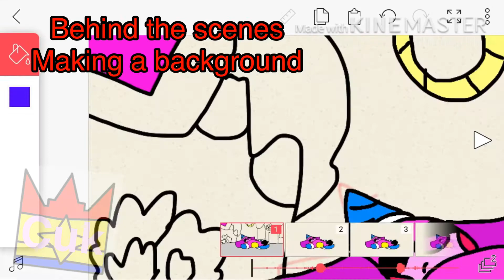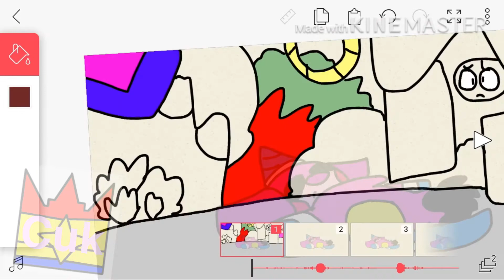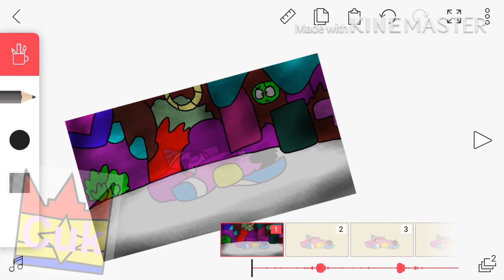Rainbow world Background (speed) Captain Unikitty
It’s a whole world of art, sorry for posting a lot but I can’t wait to finish this
I hope everyone will like it 🤩